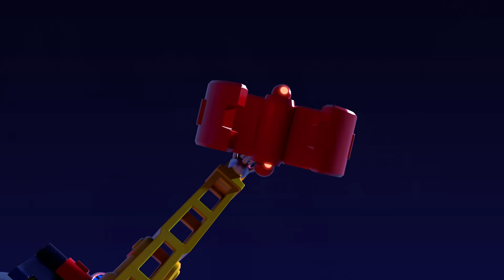T-RACERS | EPISODIO: ¡El desguace de Turbo Crane! 🚧 | Serie de dibujos para niños en español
¡Siente la emoción de las carreras de coches en tus propias manos con T-Racers Turbo Wheel! ¡Hay 8 pilotos para coleccionar! ¿Cuál saldrá en cada ocasión? Abre los 5 sobres sorpresa de cada Turbo Wheel para descubrir las piezas y montar tu coche. Recuerda que todas las piezas son intercambiables con otros T-Racers: frontales, partes traseras, pilotos, ruedas… ¡Hay más de 500 combinaciones posibles! ¿Tendrás la suerte de encontrar el ultra-raro Golden Kraken? ¡Es el piloto más temido de Turbo City!  3… 2… 1… ¡Adelante!

¿Preparado? 3… 2… 1… ¡Adelante! ¡Bienvenido/a a Turbo City, la ciudad de los T-Racers!